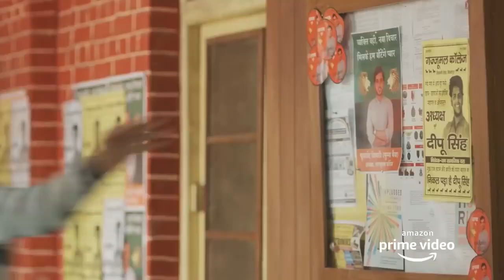MIRZAPUR SEASON 2 | OFFICIAL ANNOUNCEMENT| PANKAJ TRIPATHI | AMAZON ORIGINAL